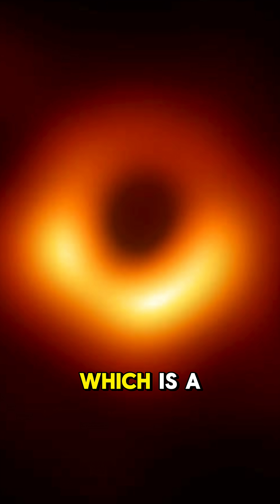Brian Cox Explains the First Real Images of Black Holes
Ever wondered what a black hole actually looks like? In this clip from the Joe Rogan Experience episode with Sir Brian Cox, he explains how radio telescopes captured the first two images of real black holes, one in galaxy M87 and the other at the center of our own Milky Way, Sagittarius A*. These stunning portraits validate decades of theoretical predictions and usher in a new era of gravitational science and cosmic exploration.

Image/video courtesy of NASA. NASA does not endorse this content.